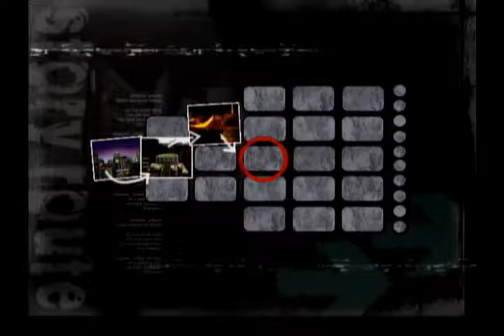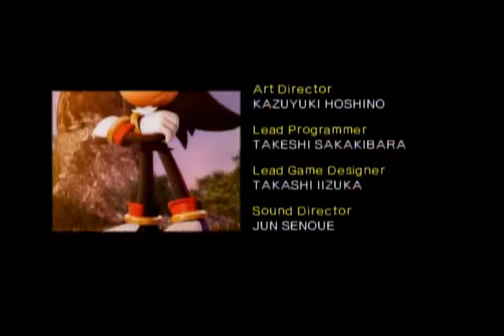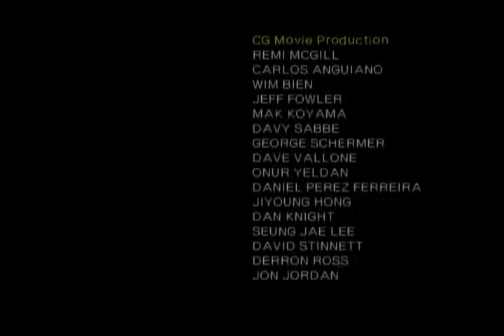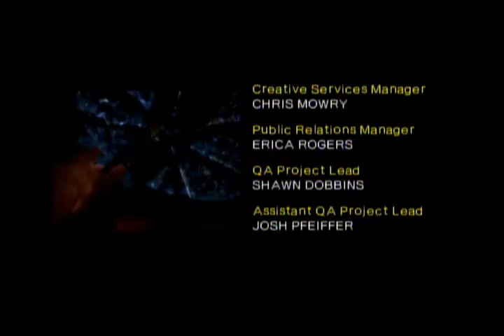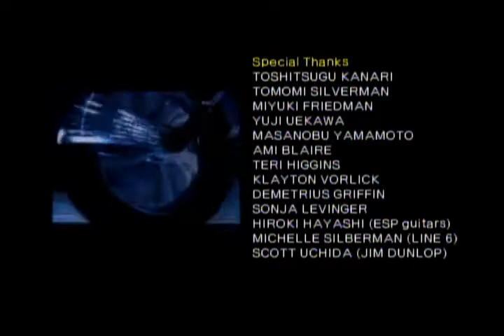Shadow the Hedgehog - 100% Completion - 127: With the Black Arms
This is 127: With the Black Arms which has the route NDHND(D)

Timestamps: TBC"